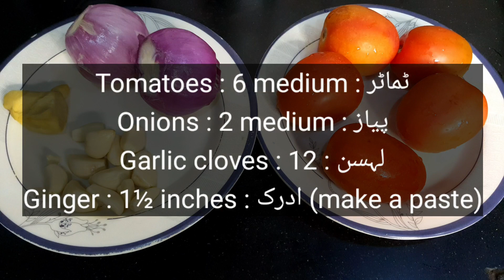Mongray Gosht Ka Salan | Mutton & Radish Pods Curry | Easy Pakistani Recipes | The Cooking Pot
🌶Ingredients:

• Radish Pods : 1 kg : مونگرے
• Mutton : 750 gm : چھوٹا گوشت
• Salt : to taste : نمک
• Red chilli pepper : 3½ tsp: سرخ مرچ
• Turmeric : ¼ tsp : ہلدی
• Oil : 4 large spoons or as required : آئل
• Water : 200 ml or as required : پانی
• Tomatoes : 6 medium : ٹماٹر
• Onions : 2 medium : پیاز
• Garlic cloves : 12 : لہسن
• Ginger : 1½ inches : ادرک (make a paste)

👩‍🍳How to Cook :

Heat the pan/cooker. Add Oil, Onions, Tomatoes, Mutton, Ginger paste, Garlic cloves, Radish pods, Salt, Red chilli powder, Turmeric and water. Mix everything. Close lid
And Cook for 9 minutes after first whistle then turn off flame and wait for pressure  to be released completely. Open lid. Turn on flame. Cook until water dries up completely  and oil is seperated. Add yogurt and cook untill oil is seperated.  It's  Ready 👩‍🍳🌶

⚠️Caution : Please follow cooker safety guidelines !!

🔅Very basics of traditional food with easily available and 0 unnecessary ingredients, less effort, yet delicious typical taste of Pakistani cuisine.

🔅Easy Pakistani recipes for beginners, working women and hostelite students who are looking for some good easy recipes.

🔅Follow The Cooking Pot for easy Cooking.